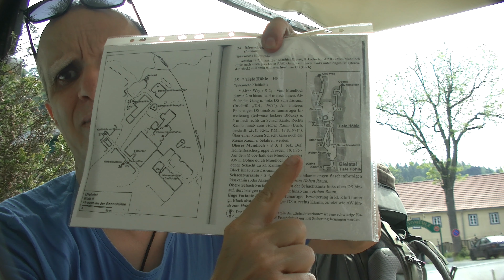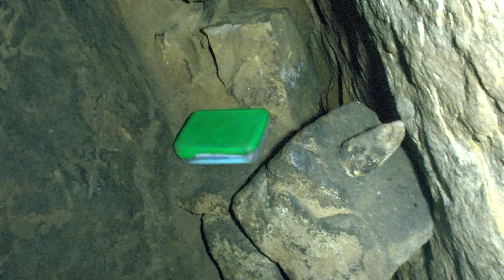Höhlen im Bielatal, Tiefe Höhle (Teil 1/3)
Endlich mal wieder eine Höhlentour!
Ich war im Bielatal, einem wunderschönen Gebiet im Sandsteingebirge. Dort befuhr ich die TiefeHöhle, eine tektonisch gebildete Höhle. Ein Genuss! :-)

WICHTIG! Wer wenig Erfahrung mit Sandsteinhöhlen hat, sollte sich für eine Befahrung der Höhlen eine kundige Begleitung mitnehmen. Die Höhlen sind wirklich nicht für unerfahrene interessierte Forscher geeignet! Für Kinder sind die Höhlen zu gefährlich!